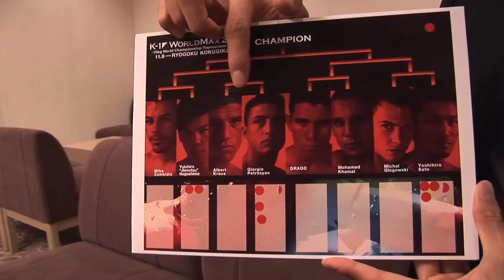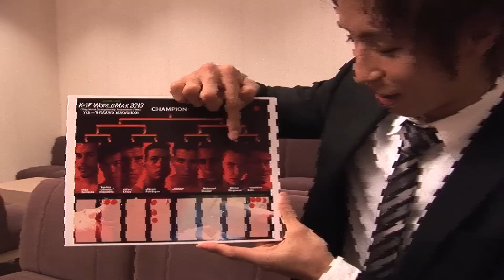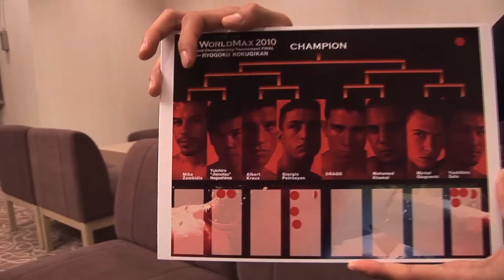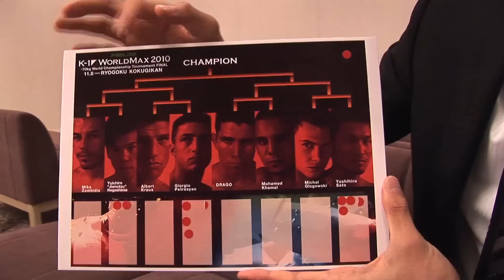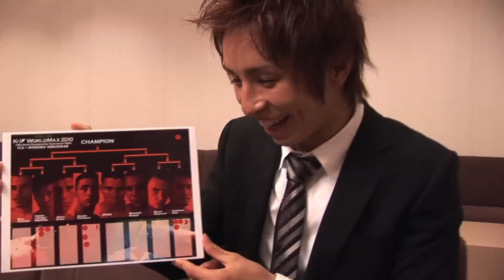Kubo's Picks!! - 2010 MAX FINAL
MAX -63kg fighter Yuta Kumo says he knows who will win the MAX Final!? Special Predictions for FieLDS K-1 WORLD MAX 2010 -70kg World Championship Tournament FINAL (2010 Nov,8 / Ryogoku Kokugikan, Tokyo, JAPAN).

久保優太がMAXトーナメントの勝ち上がりを予想！11・8『FieLDS K-1 WORLD MAX 2010 -70kg World Championship Tournament FINAL』両国大会の行方はどうなる!?